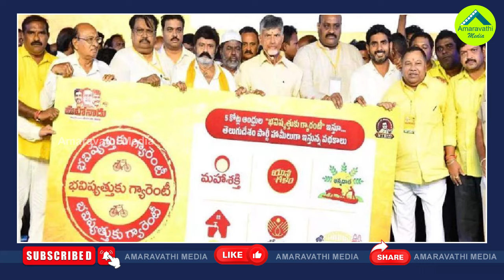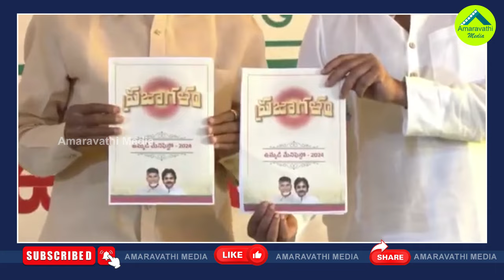టీడీపీ పథకాల్లో కోతలు షురూ..అమలు చేయడం అసాధ్యమే| Conditions Apply To All These TDP Schemes